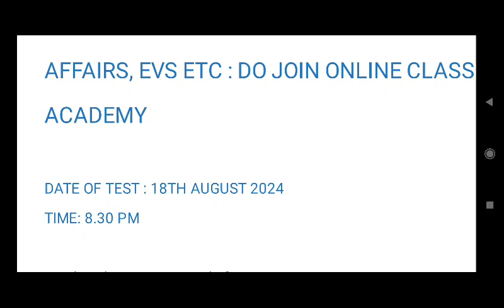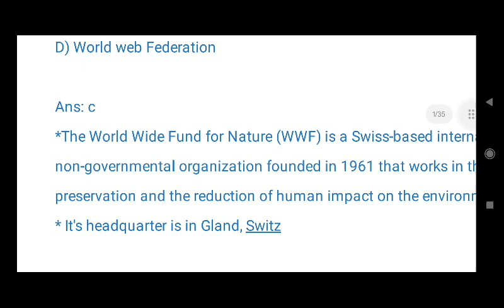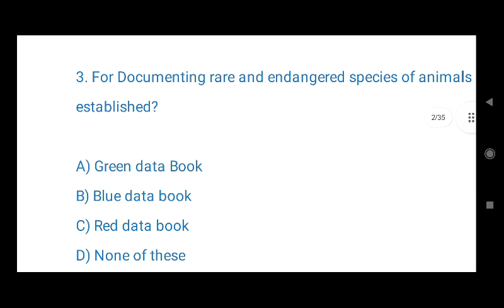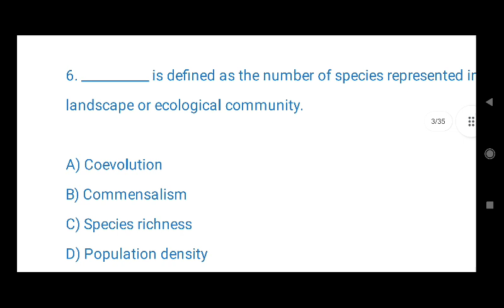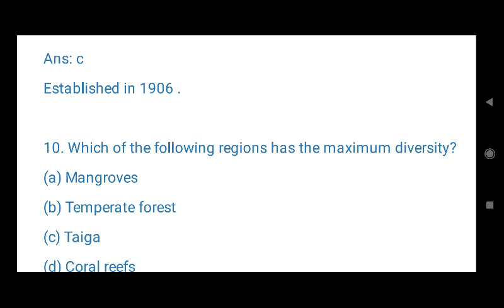SocialScienceMCQ EVSmcq 10mostimportantmcq rubelsiracademy dojoinonlineclass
do join online class. watsapp 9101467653